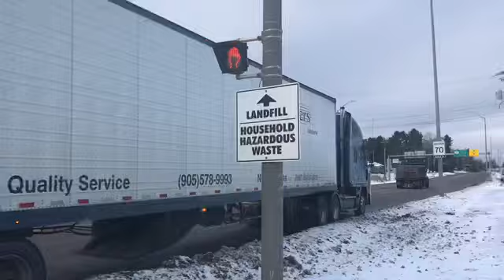Cabover compilation!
The intro song is in this video I will be using this song for my intro now,